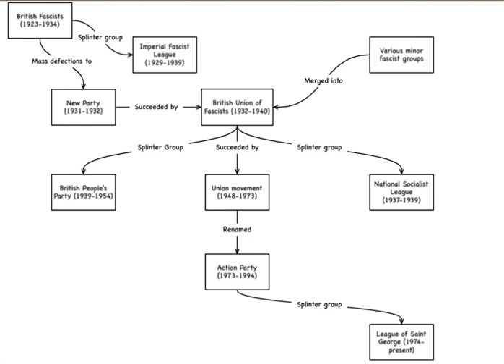British Fascists | Wikipedia audio article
This is an audio version of the Wikipedia Article:
British Fascists

00:00:24 1 Structure and membership
00:04:13 2 Early development
00:06:45 3 The 1926 strike
00:08:54 4 Decline
00:14:47 5 See also

- Socrates

SUMMARY
The British Fascists were the first political organisation in the United Kingdom to claim the label of fascist. While the group had more in common with conservatism for much of its existence, it nonetheless was the first to self-describe as fascist in Britain. William Joyce, Neil Francis Hawkins, Maxwell Knight and Arnold Leese were amongst those to have passed through the movement as members and activists.